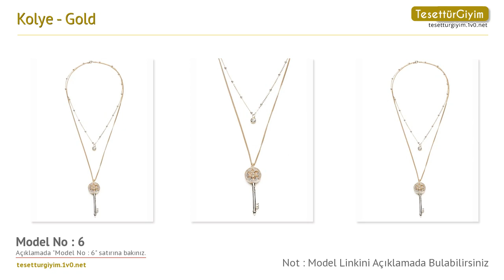Gold Kolye -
Bu senenin kolye modellerini sizler için derledik. Videodaki kolye modelleri hakkında daha detaylı bilgi almak için aşağıdaki bağlantıları kullanabilirsiniz.

Model 1 :
Kolye - Gold - Modex

Model 2 :
Kolye - Gold - Modex

Model 3 :
Kolye - Gold - Modex

Model 4 :
Kolye - Gold - Modex

Model 5 :
Kolye - Gold - Modex

Model 6 :
Kolye - Gold - Modex